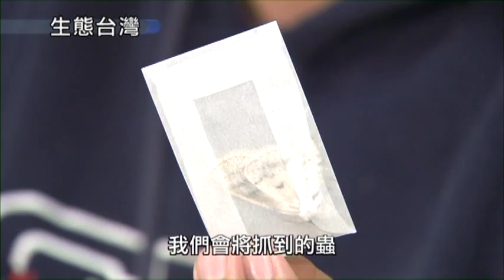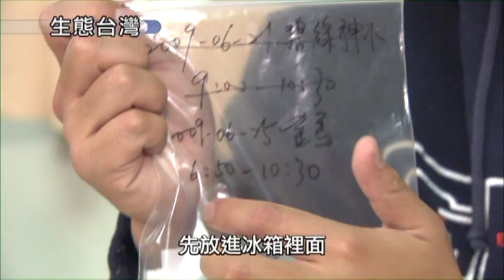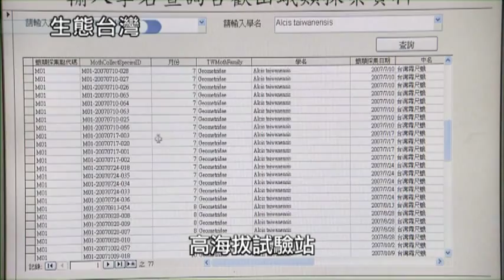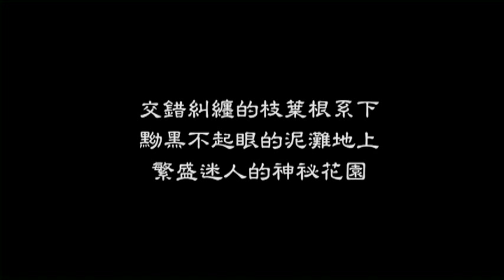生態台灣-04潮汐帶上的綠色森林 繽紛紅樹林生態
潮汐帶上的綠色森林  繽紛紅樹林生態 / 特有生物研究保育中心